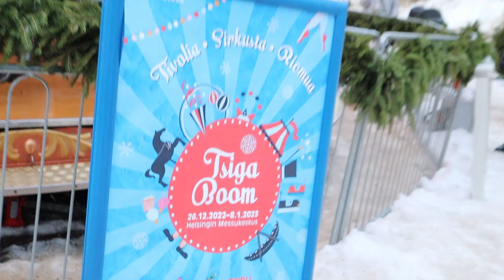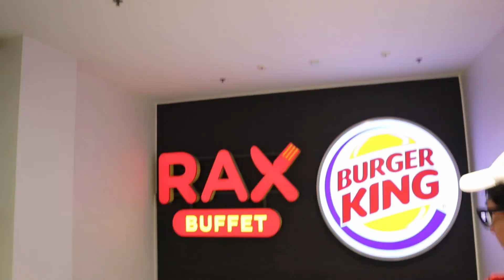Suomen parhaat joulumarkkinat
Tän päivän aihe:
Etsinnässä Suomen parhaat joulumarkkinat. Oikeesti tää on vaa tosi rento vlogi. Kommentoi alas mitä tykkäät tämmösistä rennoista vähän editoiduista vlogeista.

Tilaa mun kanava ja muista jättää tykkäys videoon!